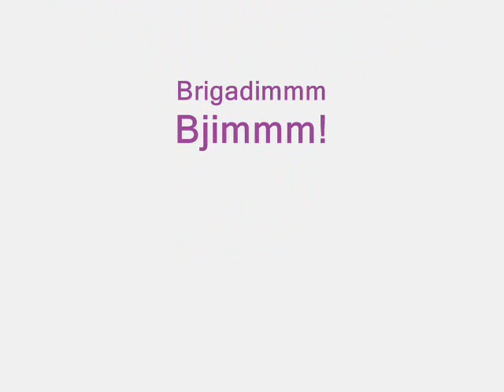Crochê Tradicional - Bolsa de Cd´s Infantil - Parte III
Vídeo Aula (produzido por ..:..Ivy's Creations Crochet ®..:.. demonstrando como executar uma Bolsa de CD´s Infantil no Crochê Tradicional.